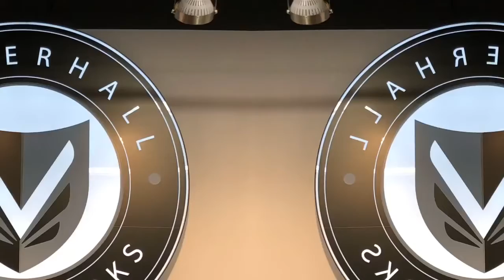Vanderhall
Looking for a motorcycle alternative. Vanderhall is where it’s at!